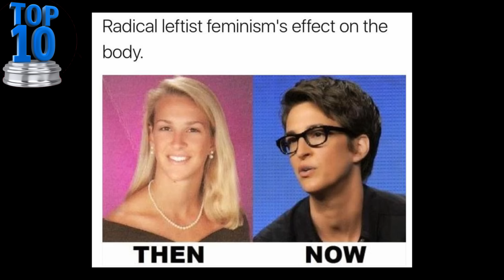Top 10 Women Made Ugly By Feminism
Men With Highest Suicide Risk Factors

GTFO - Guess The Female's Offense - Episode 06

Shows off girlfriend; gets told she made sex video same day. Red Pill Stories